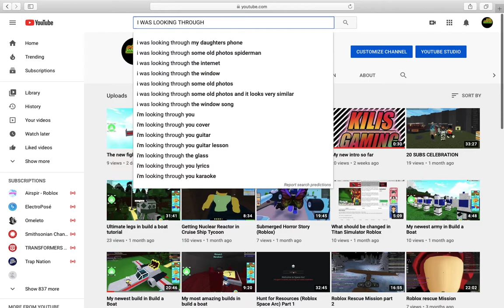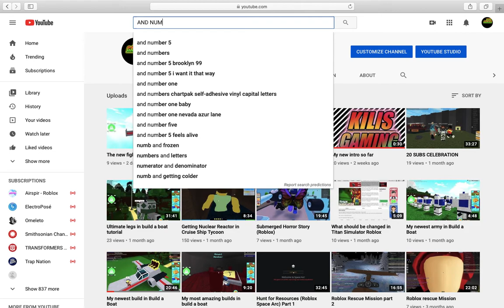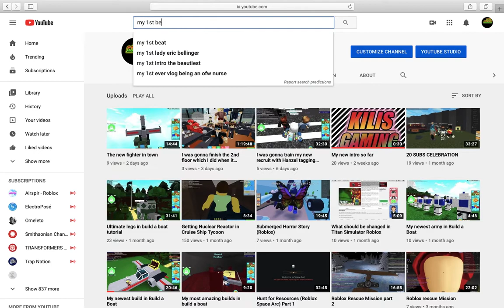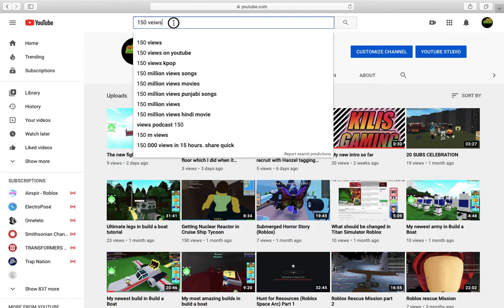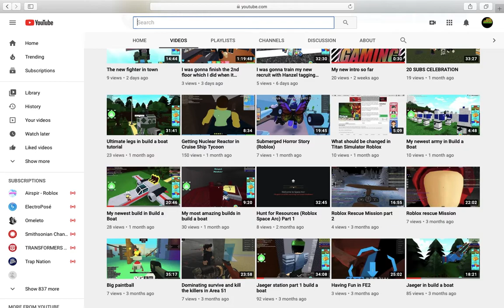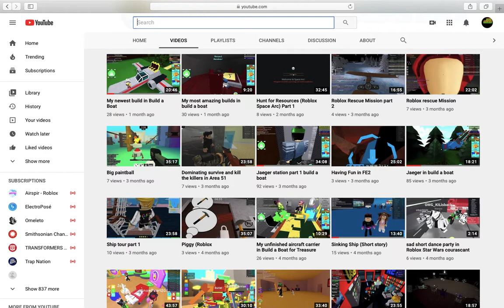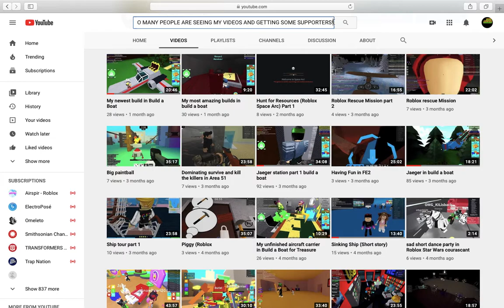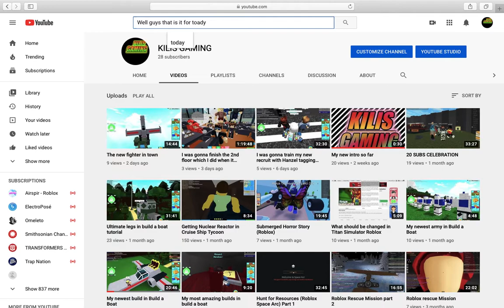MY TOP 3 BEST RANKED VIDEOS I HAVE IN VEIWS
Here I show you my top 3 best ranked videos in views!